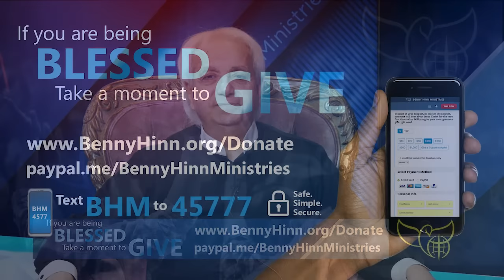The Precious Holy Spirit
20860180, 21250452